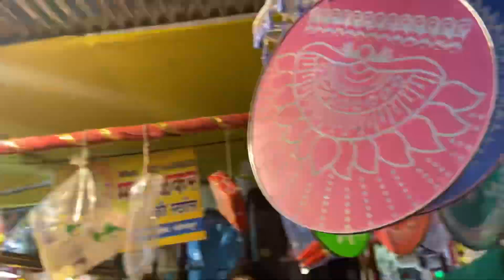हरतालिका पूजन कसे करावे| हरतालिका कहानी| Marathi vlog | vlog:100#vlog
हरतालिका पूजन| Marathi vlog | vlog:100